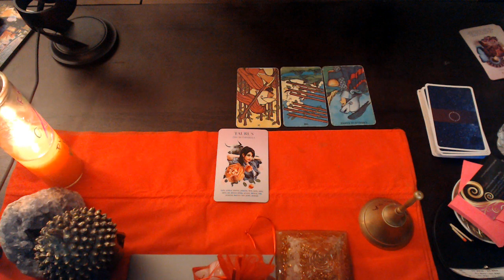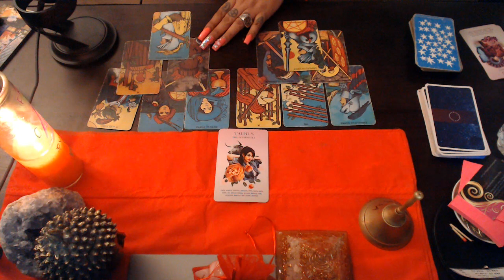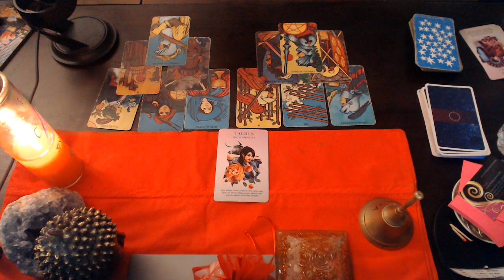TAURUS AUGUST LOVE "MAKING MOVES"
3 Card Reading
30 Min Reading
1 Hr Reading